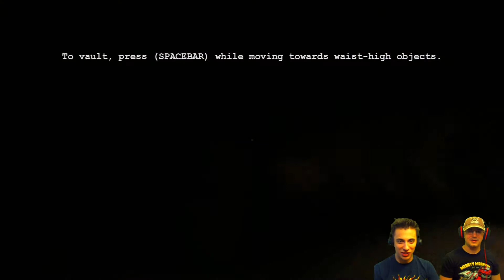Outlast - Part 4 - Hot Damn